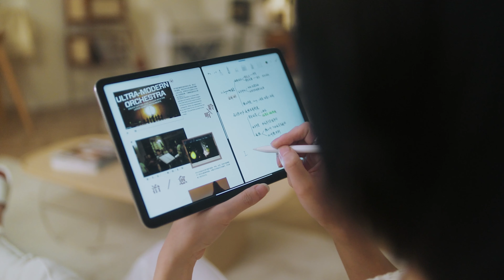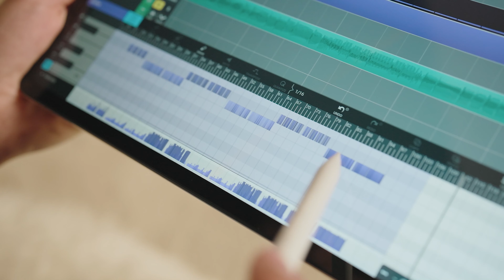刘恋MrMiss | 生活和创作，都要「尽兴」才对 今天，不做PPT的日常，我来挑战用#小米平板6 Pro 开一场沙发音乐会 你会来听吗？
刘恋MrMiss | 生活和创作，都要「尽兴」才对
今天，不做PPT的日常，我来挑战用#小米平板6 Pro 开一场沙发音乐会
你会来听吗？

Cr 刘恋MrMiss Wb update 20230427
[僅分享，若侵則刪]